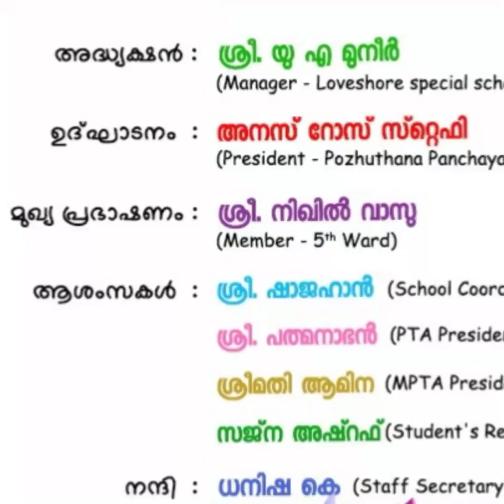ഞങ്ങളുടെ സ്കൂൾ പ്രവേശനോത്സവം ##